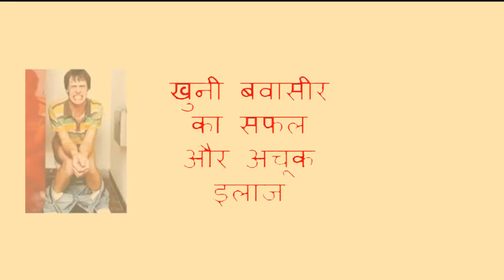जड़ से बवासीर खत्म | 9050205100 | बवासीर का रामबाण उपचार | Dr Sheikh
Kitni bhi purani bawasir ho ghuni badi 100% Ilaj puri terha se ayurvedic. Bina operation darde se nukti. chain ki jindgi jiyo